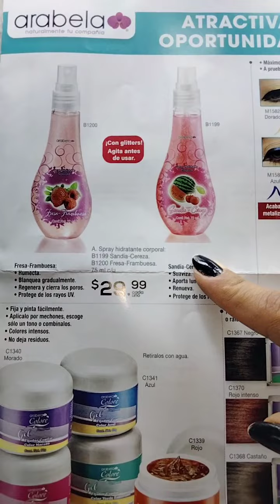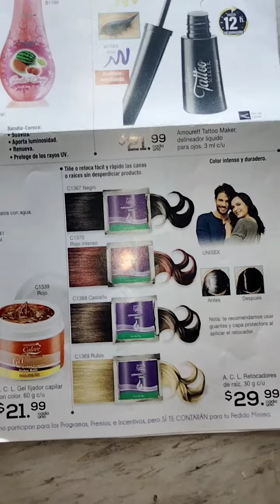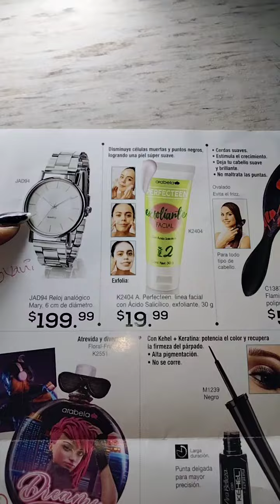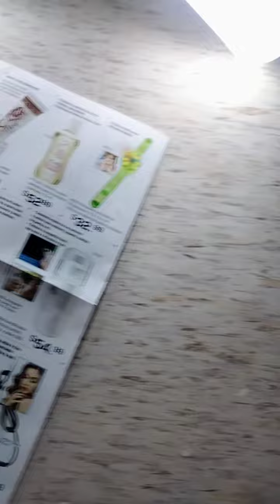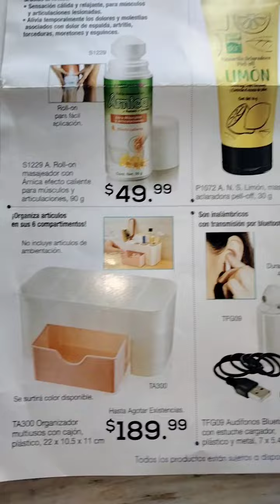Atractivas Oportunidades campaña 23 2023